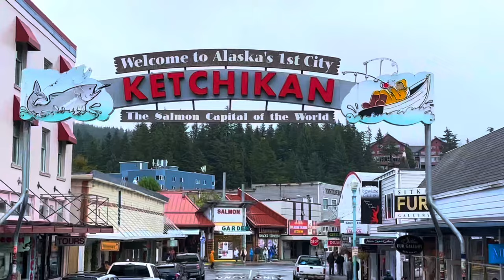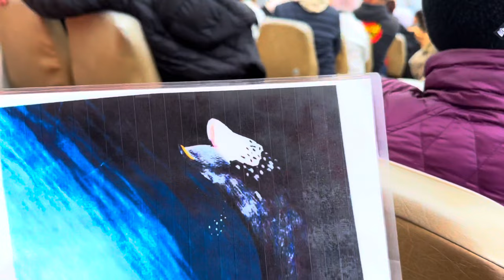Ketchikan duck Tour !! Exploring Ketchikan Alaska !! Crew Life !!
Hello Guys
If you planning to visit the Ketchikan port , Ketchikan duck tour is a great option and it’s running continuously while cruise ship are in the port and  still gives plenty time to enjoy the scenic view of the town and sea